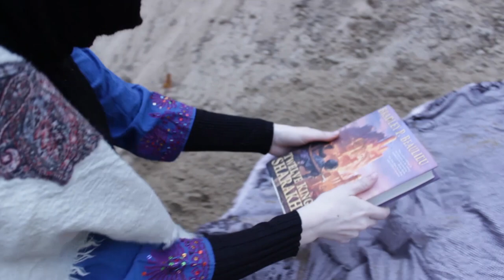Twelve Kings in Sharakhai by Bradley Beaulieu | Book Review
Bradley P. Beaulieu

Happy reading!